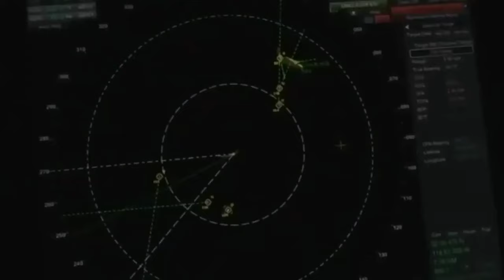US navy ने UFO की वीडियो release करि जानिए इसके पिछे का रहस्य